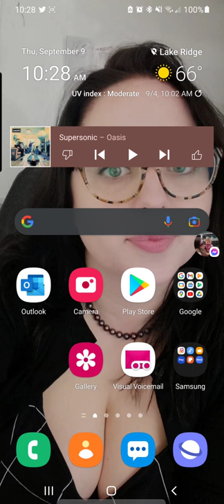FFBE Bulwark issue